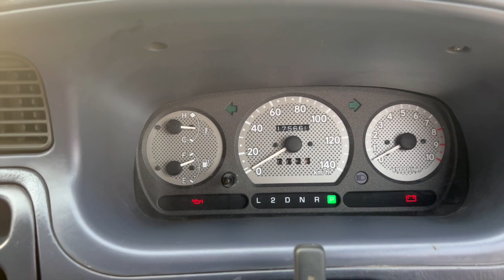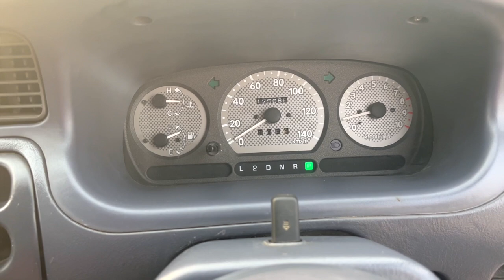Daihatsu Cuore Restoration Part 3 - Engine Upgrade | AC | Interior Accessories